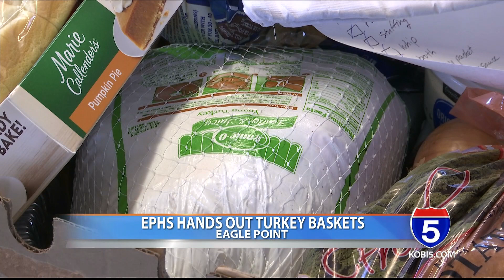Eagle Point High School continues Turkey Basket tradition